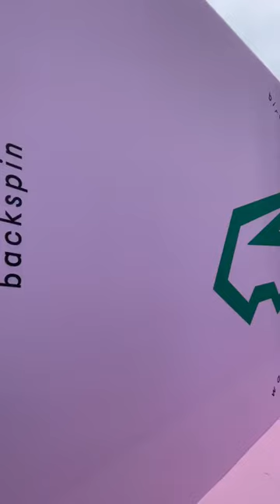A day at the Lacoste Ladies Open